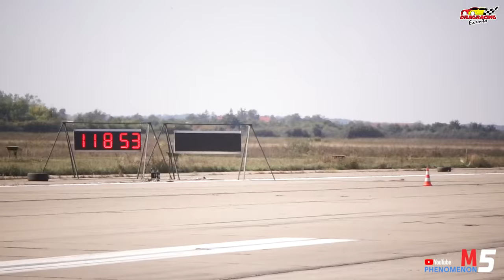Drag Racing Romania - Final Race Arad 2021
Campionatul National Drag Racing Romania 2021